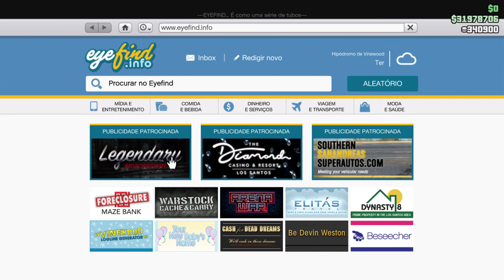O QUE ACONTECEU COM A ROCKSTAR? FOI HACKEADA? ATUALIZAÇÃO SEMANAL!!!